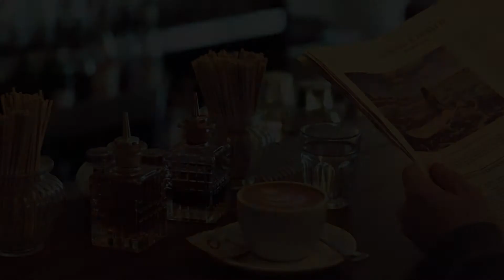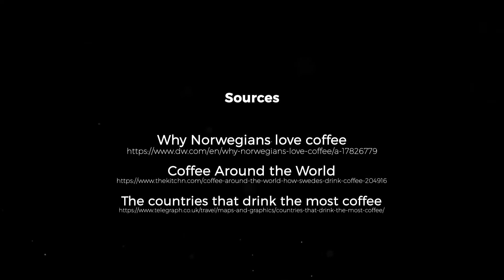List of Countries that Consume Most Coffee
You cannot skip our coffee while discussing the most famous beverages in the world. In many countries, coffee is a part of their tradition, while in other countries, it is part of their life from waking up early in the morning to refreshing their mood. There are also several coffee chains that are quite popular among different countries like Starbucks and Dunkin Donuts from the US. There are also many ways to serve coffee like cappuccino, macchiato, espresso, latté, to mention a few. These are top countries with most coffee consumption.